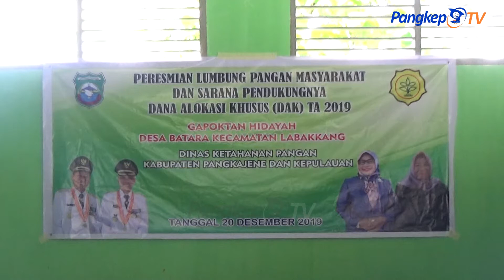PERESMIAN LUMBUNG PANGAN MASYARAKAT DI DESA BATARA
MELALUI BANTUAN ANGGARAN DARI KEMENTERIAN PERTANIAN SENILAI SETENGAH MILIAR / ATAU 500 JUTA RUPIAH / DI GUNAKAN UNTUK PEMBANGUNAN 3 FASILITAS / SEPERTI LUMBUNG PADI / LANTAI JEMUR / SERTA MESIN PENGGILING PADI //